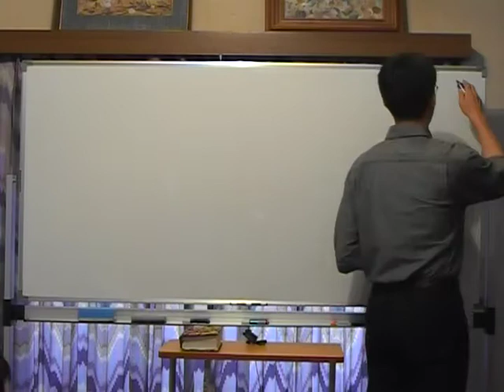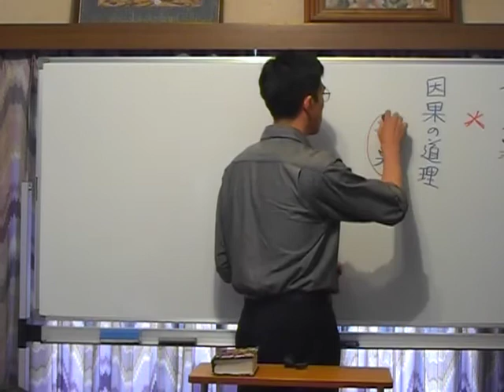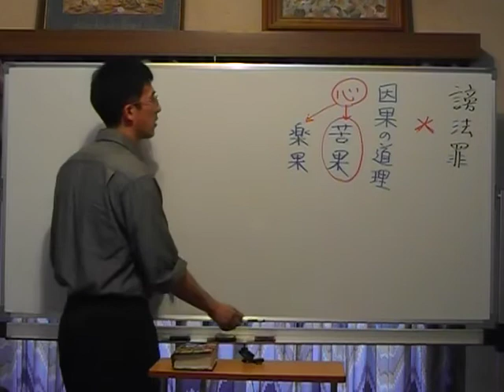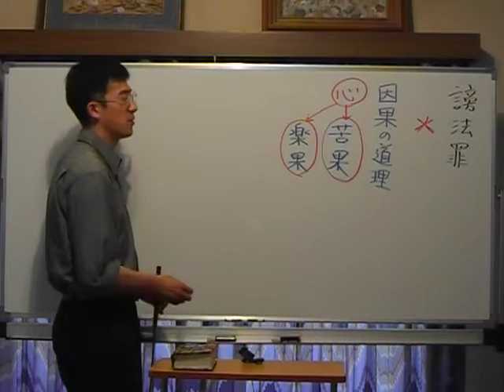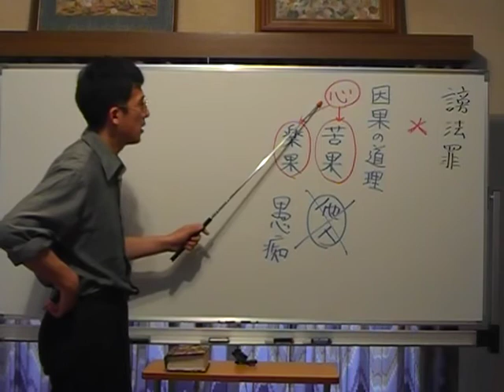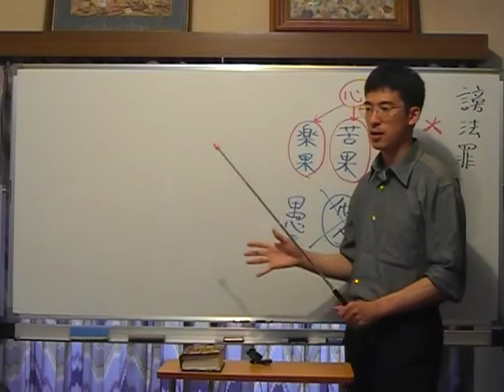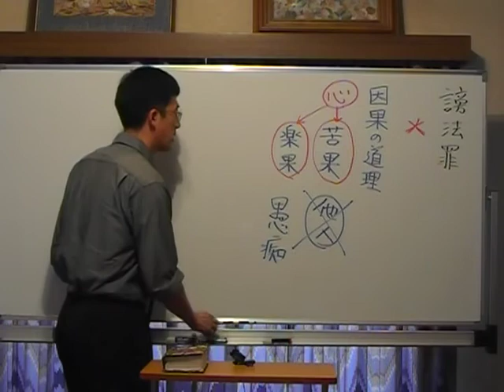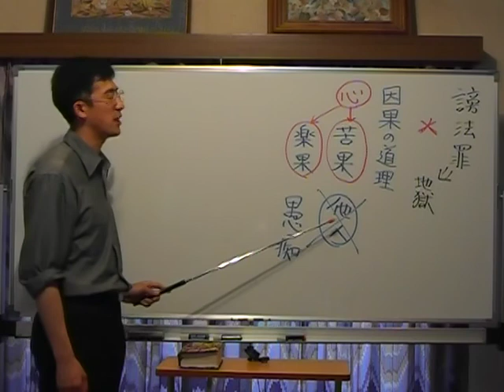浄土真宗講義【平成20年06月03日】何をしたら謗法罪になる・上田祥広